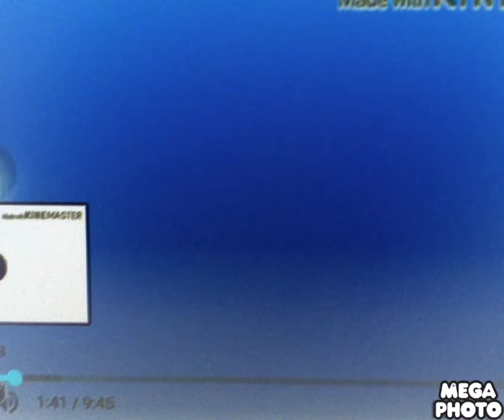C is for Camel in G Major 7